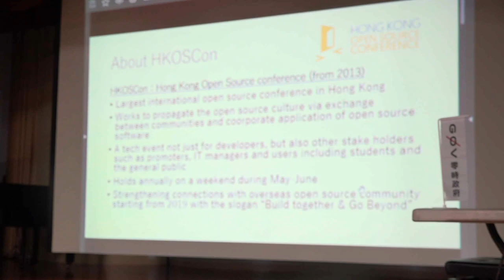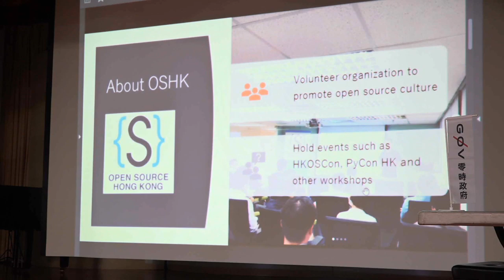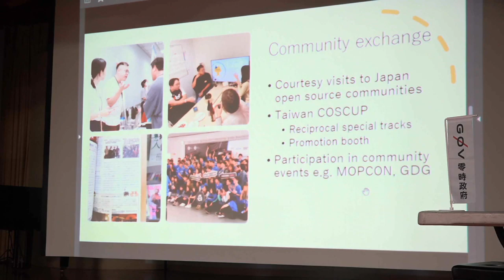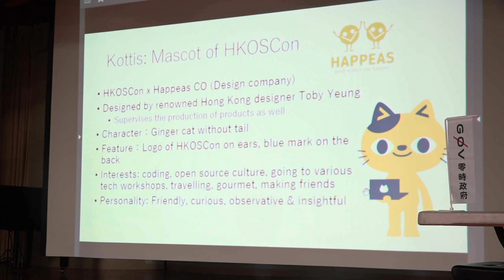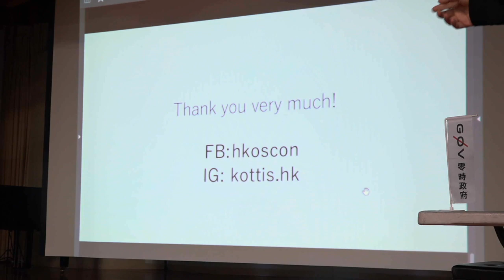g0v tw hackath37n — 成果報告 — HKOSCON ／ Calvin — 全臺首學黑客松